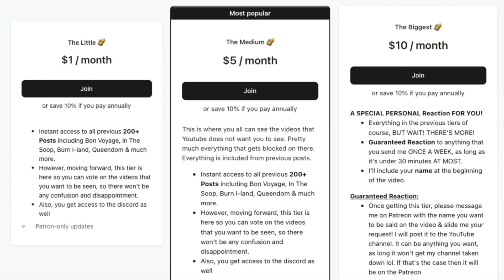KEY 키 'Good & Great' MV Reaction!